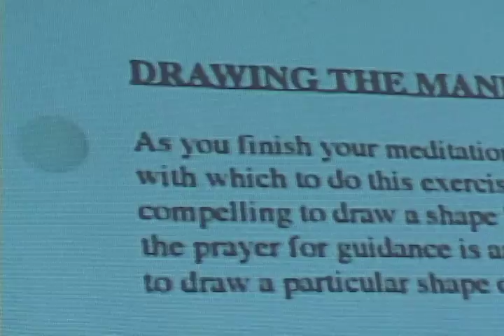ProfLuna Portfolio GPA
Graduation 2004 for Inaugural Class of Great Path Academy. All footage video taped by Edwin Luna. As a teacher and publicist for the program I captured footage through out the year. I was able to compose a story using the most pertinent and important moments of the year. I worked closely with the principal of GPA (Kate Carter) and we developed a script that weave all the elements together.